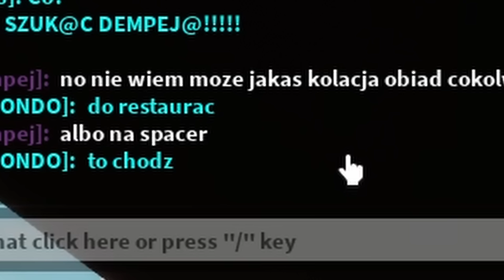UDAJĘ DZIEWCZYNĘ NA BROOKHAVEN!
W dzisiejszym odcinku udawałem dziewczynę na Brookhaven! Zobaczcie jak reagowali na mnie inni gracze oraz jakie sytuacje mi się przydarzyły. 😆